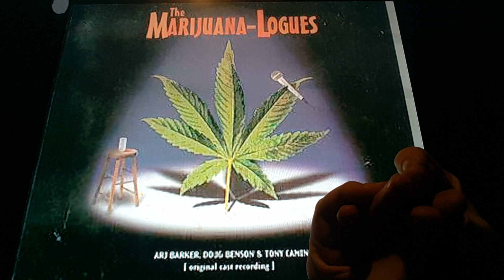Horacio the handsnake - The Marijuana-Logues